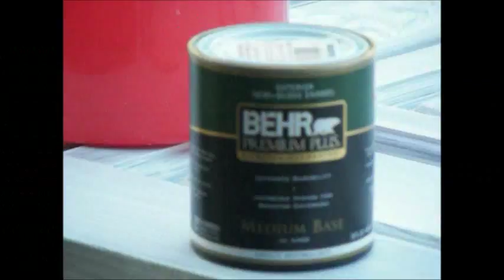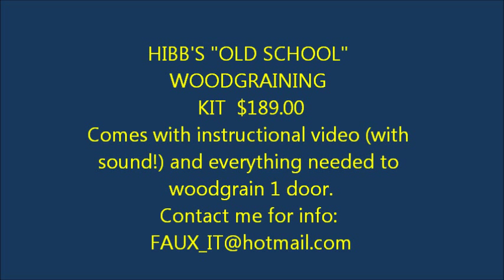Woodgraining Kit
Before the "woodgraining tool", it was done like this. You can grain any door, metal or painted wood. This is the secret method that old timers taught me almost 30 years ago. I've done over 100 doors with this method and now you can amaze yourself, your friends or your customers with this kit.